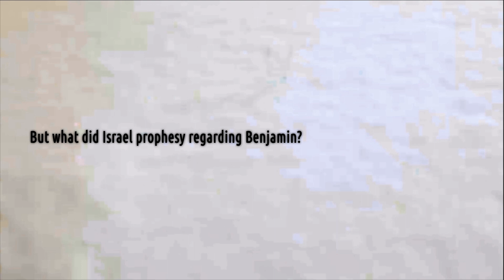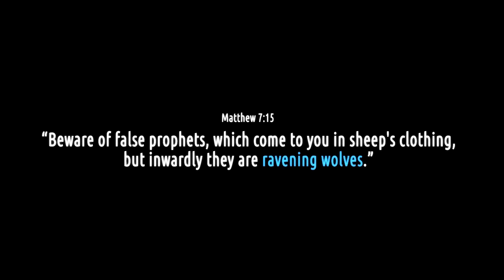Hillsong Exposed | Ravening Wolves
For certain people have crept in unnoticed who long ago were designated for this condemnation, ungodly people,WHO PERVERT the GRACE of our God into sensuality and deny our only Master and Lord, Jesus Christ. - Jude 1:4